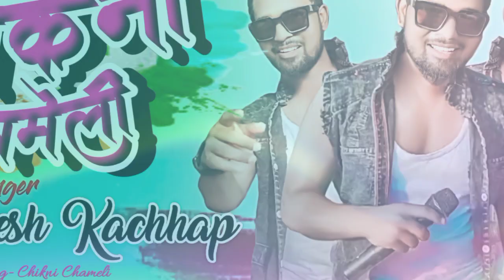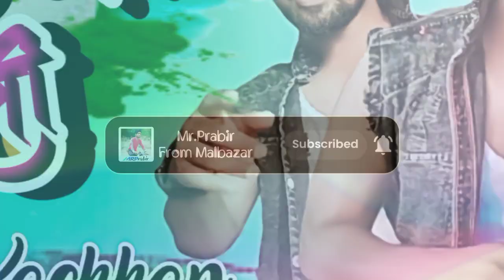Nitesh Kachhap Upcoming Song // New Nagpuri Song 2023 // Singer Nitesh Kachhap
Hello Guys
About This Video New Nagpuri Song Special 2023. Least See Promote Video and Enjoy Upcoming New Nagpuri Song.

Flow Me-

 By Mr.Prabir